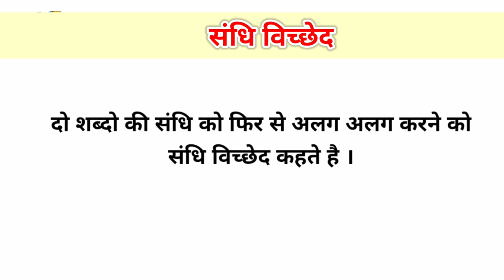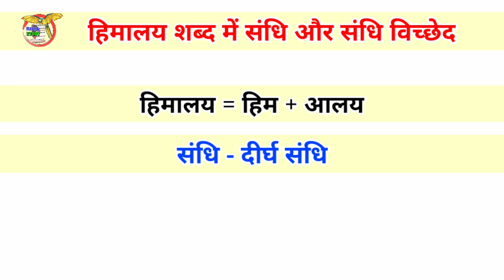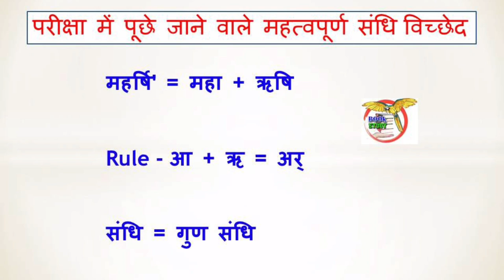himalaya ka sandhi vichchhed || हिमालय का संधि विच्छेद ‌‌‌और हिमालय शब्द में कौनसा संधि होता है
‌‌‌himalaya ka sandhi vichchhed
 हिमालय का संधि विच्छेद ‌‌‌और हिमालय शब्द में कौनसा संधि होता है

और इस विडियो में हमने हिमालय शब्द के संधि विच्छेद के बारे में बताया है । साथ ही बताया है की इस शब्द में कौनसा संधि होता है ।